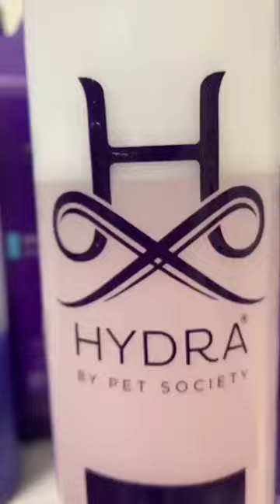Hydra Dog Shampoo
Abk
abk imports
abk shampoo
abk pet shampoo
abk dog shampoo
abk cat shampoo
abk shampoo conditioner
abk shampoo conditioner for dog
abk shampoo conditioner for pets
abk shampoo conditioner for lab
shampoo for pet
dry shampoo
best shampoo for pets
shampoo for cats
shampoo for dogs
best abk shampoo conditioner
best abk shampoo conditioner for dog
best abk shampoo conditioner for cat
best shampoo for dogs
best shampoo for cats
best shampoo for my dog
dog shampoo and conditioner
all in one shampoo for puppies
all in one shampoo for kittens
best dog shampoo and conditioner
best shampoo and conditioner for dogs
best shampoo and conditioner for cats
best shampoo and conditioner for pets
best shampoo and conditioner for puppies
best shampoo and conditioner for kittens
all in one shampoo for dogs
all in one shampoo for cats
all in one shampoo for pets
dry shampoo for dogs
dry shampoo for cats
dry shampoo for pets
dog shampoo under 500
cat shampoo under 500
Pet shampoo under 500
cheapest shampoo for dogs
cheapest shampoo for cats
cheapest shampoo for pets
best shampoo for lab
best shampoo and conditioner for lab
best shampoo for golden retriever
Organic shampoo for dog
Organic shampoo for cat
Organic shampoo for pets